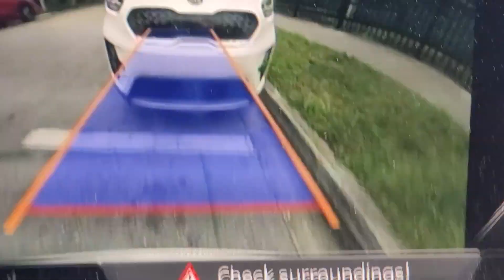At The Park with Dad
Father and Daughter day at the park